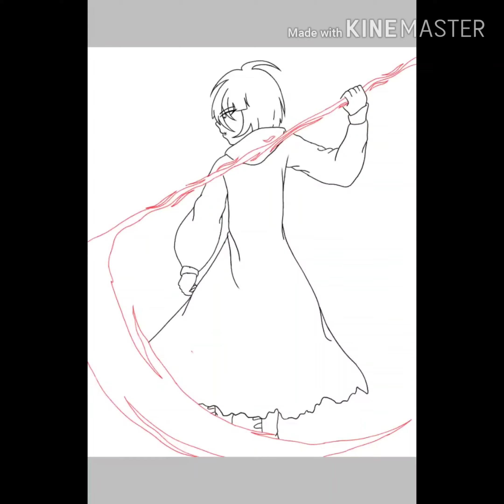I'm the grim reaper||speedpaint||fanart